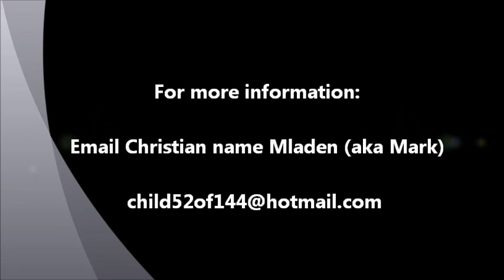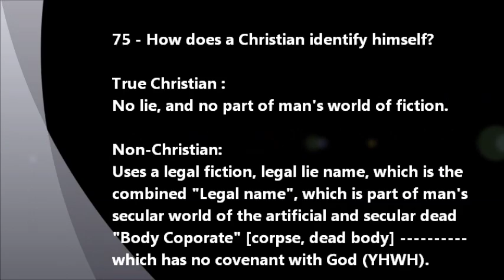75 - How does a Christian identify himself?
QUESTION:  How does one identify as a true Christian?

ANSWER:
A true Christian identifies only with his Christian name on its own.

A true Christian is non sui juris since his Master, representative, Saviour, advocate and surety is Christ Jesus.

On the other hand, those that choose not to live in peace under God and Christ Jesus, the Prince of Peace, Name above all names, use their free will to choose war and anarchy by joining the secular (God-less) world by consenting to the attachment (yoke) of the unnecessary addition of the debtor surname of war thereby identifying themselves as a gentile (pagan) unbeliever who has no covenant with the true God (YHWH).

The lack of knowledge and ignorant consent to the unnecessary addition of the debtor liened surname of war is what joins believers to unbelievers and unevenly yokes (joins) them in an uneven and unholy alliance where the Christian becomes subsumed by the pagan debtor surname of war under a feudal master that let's him hold the mere false belief that it is his, which misrepresents the facts in law because the liened public surname and the liened combined public "Legal Name" are both the property of a feudal master.

Therefore, since ignorance of man's laws is no excuse, those that hold this mere false belief that misrepresents the truth and facts in law by using a title, property or "Legal Name" that is not their property are also ignorant of the fact that they are not in charge as their own little gods because they ignorantly applied, volunteered and consented to their own voluntary lawful slavery under a feudal master.

The fact is law is that there is no provision in any law for anybody to transfer their God-given unalienable Christian private real name, also known as the first or fore or given name, to any person, corporation or trust.  Any document, such as the Provincial (State) BIRTH CERTIFICATE or the Federal CITIZENSHIP CERTIFICATE, that purports (pretends) to transfer the unalienable Christian name is in and of itself invalid, and notarizing such a counterfeit and fraud document, instrument or security does not make it valid!

In summary, the feudal master's feudal surname for war (feud) and his feudal "Legal name" identifies those that deny God --- and it also identifies those that deny God's free graced remedy for true Christians because by denying Christ Jesus as their Master, Saviour, Purchaser and Redeemer, advocate and surety and representative for their graced God-given unalienable Christian private real name on its own.

Yes, it truly is all in the name.

True Christians use only their God-given unalienable Christian private real name on it own to identify their allegiance to God and his only begotten Son, Christ Jesus.

Non-Christians use a combined artificial dead  "Legal Name" to identify themselves as non-believers who have no covenant with the true god because their allegiance is to a secular feudal master and they use the liened debtor surname and legal name under licence from the feudal master for a custom, duty, fee, royalty and many different forms of public taxes for the public legal name.

Thank God that ignorance of the facts is an excuse under the anterior and superior Law of God.  Once you accept God, Christ Jesus, and your graced God-given Christian private real name you are forgiven from the penalty of your sins (charges) and you are pardoned from God's just and delayed penalty of permanent death for all those that remain intentional sinners who betray God.

Fatal to object to the addition of the unnecessary debtor surname of war is fatal because ignorance of man's law is no excuse.  Therefore, true Christians must exercise their Christian faith muscle by coming out of the secular world of legal fiction, which are legal lies, because God hates liars and the legal name identifies those that commit intentional treason against their true Master, Christ Jesus, by serving a secular feudal master for money.

Matthew 6:24 [Authorized 1611 King James Holy Bible}
No man can serve two masters: for either he will hate the one,
and love the other; or else he will hold to the one,
and despise the other. Ye cannot serve God and mammon.

 is to the free graced, not legal, God-given unalienable Christian private real name.